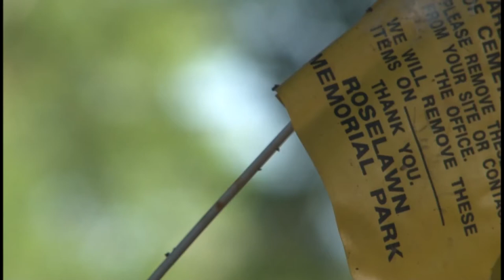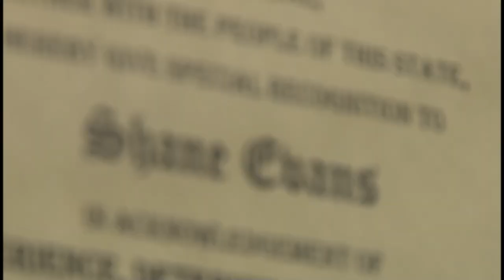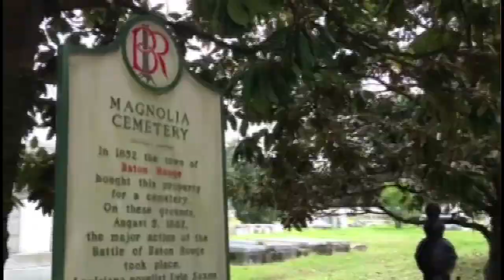Funeral for the Forgotten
When a loved one passes away, funeral services provide closure for the family and a memorial to honor the deceased. But what happens to those forgotten souls? Reporter Taylor Curet shows us.